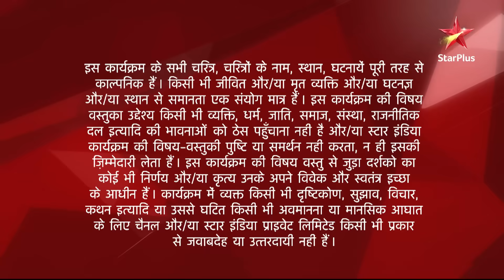Diya Aur Baati Hum | दीया और बाती हम | Daisa ne sunaye Bhabho ko taane!